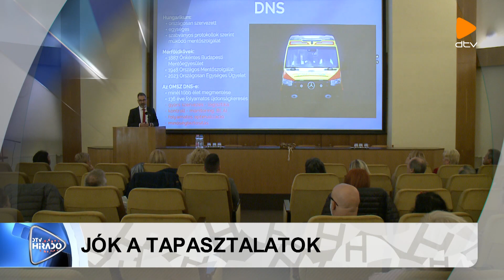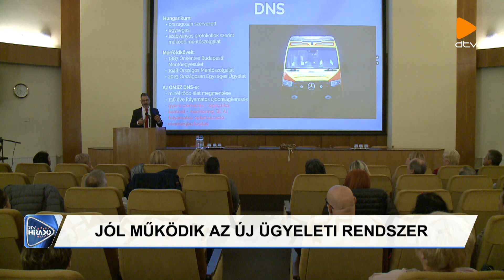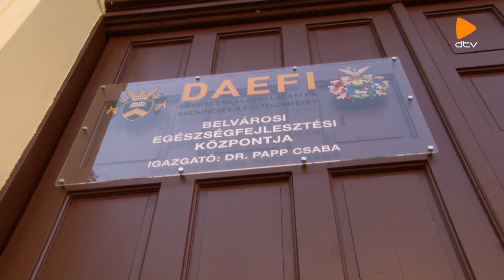DTV Híradó (2023.11.07.)